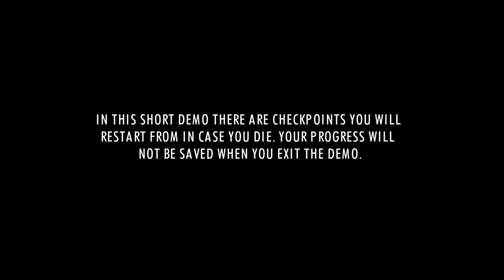Spindle demo (No commentary)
Spindle is an old-school zeldaesque action-adventure where you slip into the role of Death. But you won't be alone: A pig is your companion! Obviously. Because of reasons.